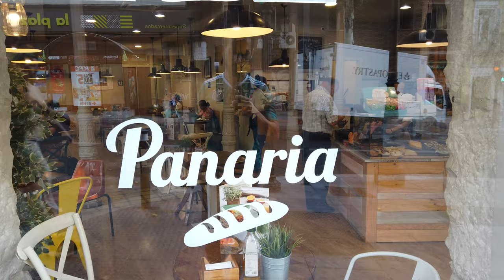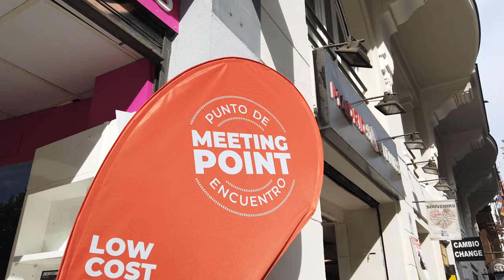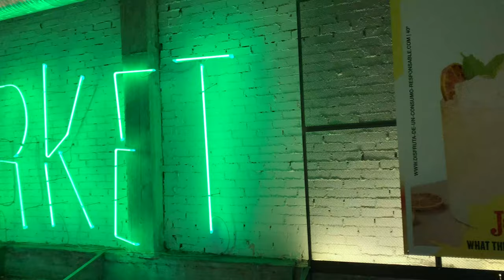Toledo - Un paseo por su centro histórico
En nuestro último día en España, visitamos en la mañana Toledo y caminamos por su centro histórico. Entramos a la Catedral Primada de Toledo como también al Alcázar y luego, en la noche, tuvimos nuestra última noche en Madrid.